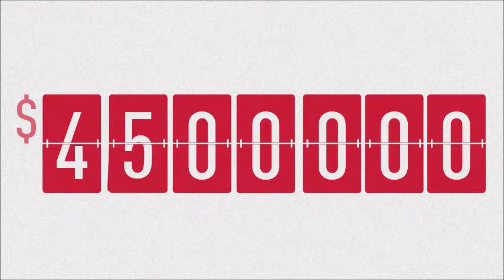#55 How to Get Your Business Humming with Chris Ridd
Interview by Adrian Patty

On this episode of XY Live, we will be discussing with Chris how to balance out all the competing priorities in your business, from business development to service innovation and getting the right people around you. As the current CEO of MyProsperity and ex CEO of Xero Chris will share the mistakes he’s made and many of the things he’s learnt at the business start up stage which are transferrable to financial advice practices.

Note: there was some great value shared in this session, however, audio issues were experienced at times. Please use the fast forward function to skip through when low audio quality is experienced.